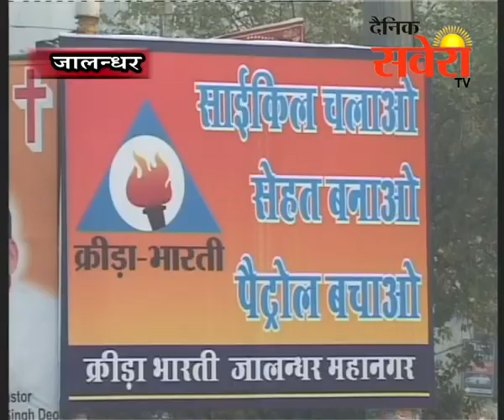क्रीड़ा भारती ने किया साईकिल यात्रा का आयोजन